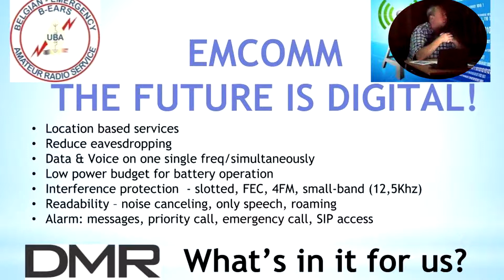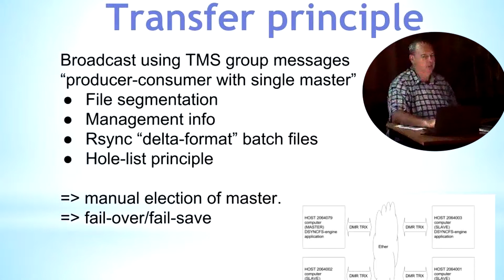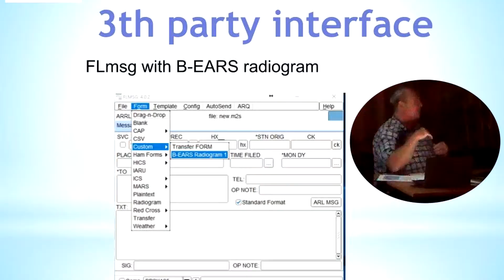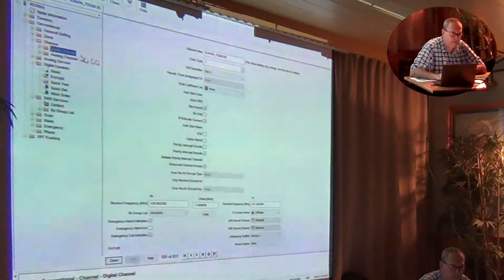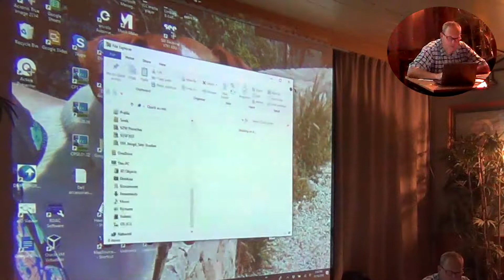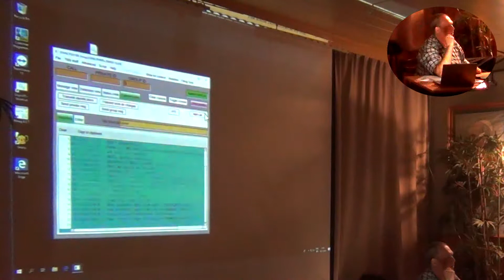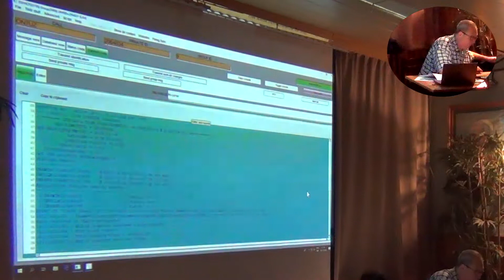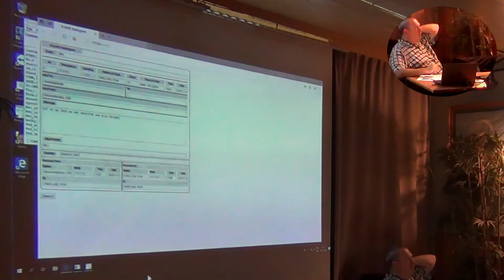DsyncFS presentation MLB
DMR data protocol, DMR synchronized File System, B-EARS digital messaging system over DMR with FLmsg as front end.